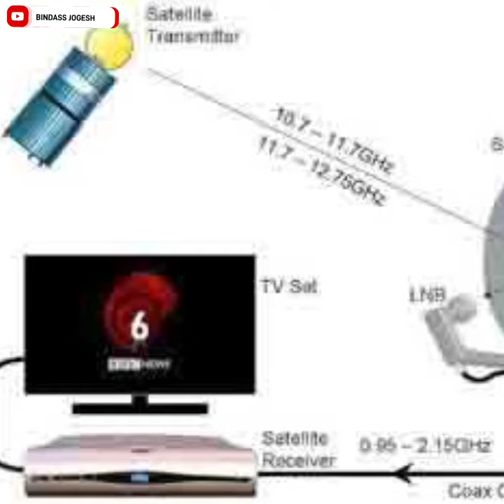घर की छत पर लगी डिश कैसे काम करती है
How do you mount a satellite dish on the roof?
Who owns the satellite dish on my roof?
Does dish put a dish on your roof?
Does a satellite dish have to be on the roof?
How long does a sky satellite dish last?
Do satellite dishes need electricity?
Does a satellite dish need to be outside?
How are satellite dishes installed?
Does dish charge for installation?
How long does it take to install a satellite dish?
How do I install Dish TV at home?
How much does dish charge to mount a TV?
How much does it cost to add a TV to dish?
Can you install a satellite dish yourself?
How do I align my dish satellite without a meter?
How much is a satellite?
Can I connect satellite dish directly to TV?
Do smart TVs need a satellite dish?
Do smart TVs need satellite receiver?
Why do Satellite dishes have two cables?
How many TVs can I connect to a satellite dish?
How many cables can connect to a satellite dish?
Can I use a satellite dish as a TV antenna?
How can I get a free TV antenna from dish Network?
What can I use an old satellite dish for?
Are old satellite dishes worth anything?
Who owns the satellite dish on my house?
Can I remove an old satellite dish?
Will DirecTV pick up old dish?
Do I have to return DirecTV satellite dish?
Is DirecTV getting rid of satellite?
Is DirecTV moving my dish for free?
Can I move my DIRECTV myself?
How much is DIRECTV a month?
Can I take my DIRECTV receiver to another location?
Can I use someone else's DIRECTV receiver?
How many DIRECTV receivers can I have on one account?
Can you switch DIRECTV boxes from room to room?
Do I need a box for each TV with DirecTV?
How many TVs can you watch with DirecTV?
Can I take my DirecTV receiver camping?
Does DIRECTV have pay as you go for RV?
Can I use my dish receiver from home in my RV?
Can I take my DIRECTV receiver and hook it up in my RV?
How can I get internet and TV in my RV?
Can you use a tailgater with DIRECTV?
How do I align my DIRECTV dish?
How do I know if my satellite dish is aligned?
Which direction should my satellite dish face?
Where do I point my Dish Network dish?
Is there an app to find satellite signal?
Is there an app to find Dish Network satellites?
What is the angle of Dish TV?
How can I boost my dish signal strength?
How can I align my satellite dish without a meter?
What does azimuth mean on dish?
How much does it cost to remove a satellite dish from the roof?
How much does it cost to remove a satellite dish?
Do satellite dishes have electricity?
Can you get satellite TV for free?
Can you use satellite dish without service?
Why does my satellite dish have two cables